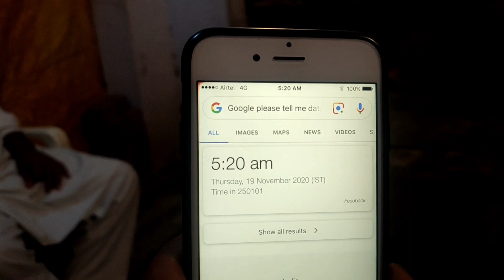live milking murrah buffalo ये है असली दूध देने वाली भैंस